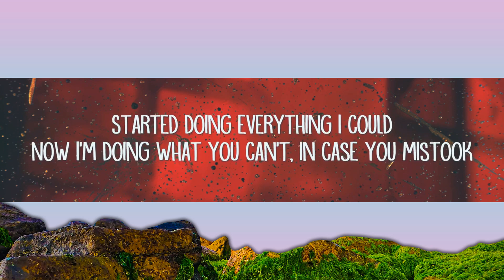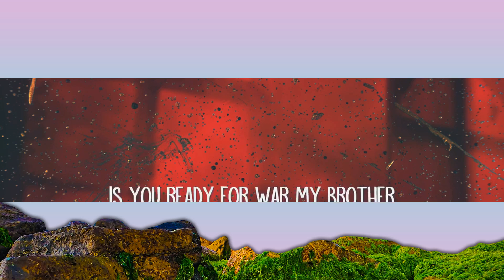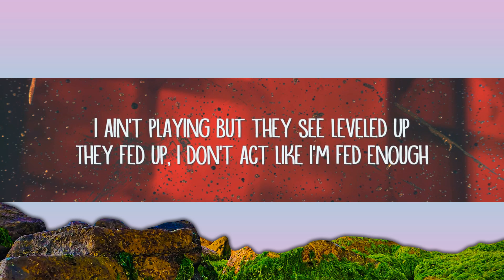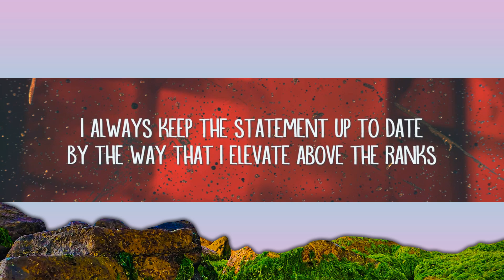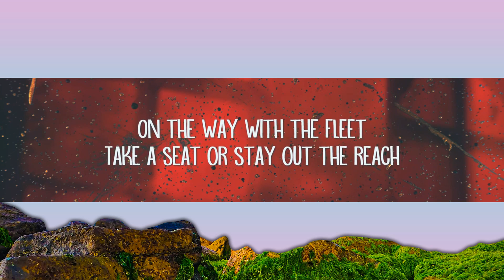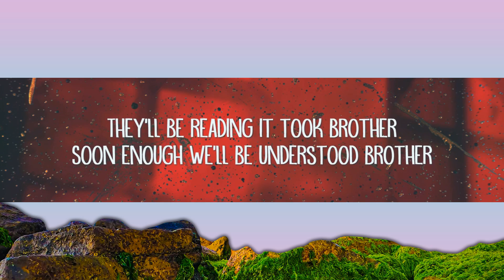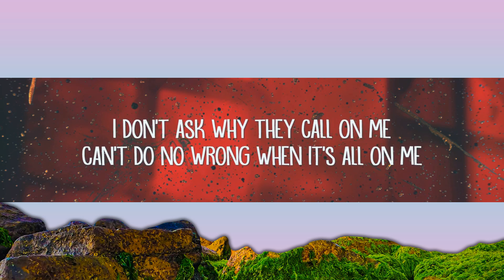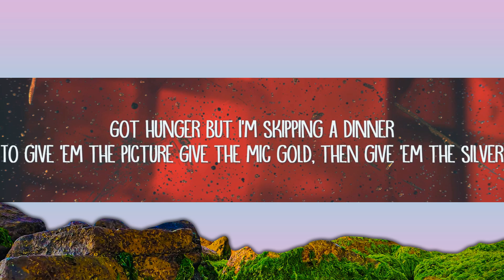2WEI, Joznez, Kataem - Ready For War (Lyrics) | 25 Min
2WEI, Joznez, Kataem - Ready For War (Lyrics)

Ready For War Lyrics:

I don’t ask why they call on me
Can’t do no wrong when it’s all on me
Armour over my heart full of scars on me
Globe in my palm as it falls on me

Peace, my brother
I need more than a piece my brother
If you rolling with me my brother
Just know we going pass the peak my brother
And I keep my eyes on the prize so I could never see defeat my brother
Walking the finest line between a shining knight and royalty my brother
I ain’t playing but they see
leveled up
They fed up, I don’t act like I’m fed enough
Hate the game but I’m sure you can bet it’s us
Can’t complain but I’m sure you attempted brother ‘fess it up
Everything that you estimate’s and underated
You could say this the latest of the greats
I always keep the statement up to date
By the way that I elevate above the ranks

On the way with the fleet
Take a seat or stay out the reach
World is mine I ain’t claiming a piece
Throne is mine but I stay on my feet

Locked and loaded I pray that you get low
If you rolling I pray you don’t get cold

Is you ready for war my brother

(Ey, yeah)
Don’t ask if you thinking we differ
You trash and I’m pick of the litter
Imma spend the whole bag I’m still getting richer
Really it figures, life’s a bitch but I’m intimate with her
Got hunger but I’m skipping a dinner
To give ‘em the picture
Give the mic gold, then give ’em the silver
They ain’t really the winners
Long as we still in the mix
That’s a real bad look...
... Brother
Now I got ’em all shook, brother
I ain’t playing by the book, brother
They’ll be reading it took brother
Soon enough we’ll be understood brother
Started doing everything I could
Now I’m doing what you can’t, in case you mistook
I’m placed with grace but I can’t stay put
I’m made to be self-made

And make way with the fleet

Is you ready for war

2WEI, Joznez, Kataem - Ready For War (Lyrics)